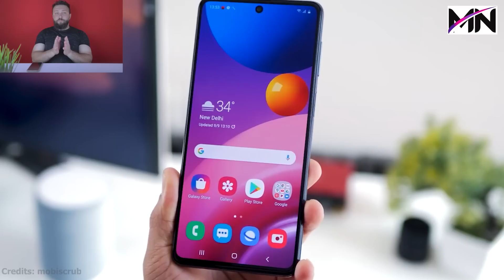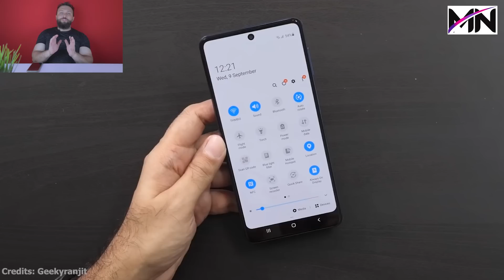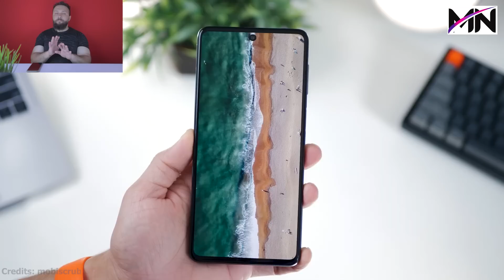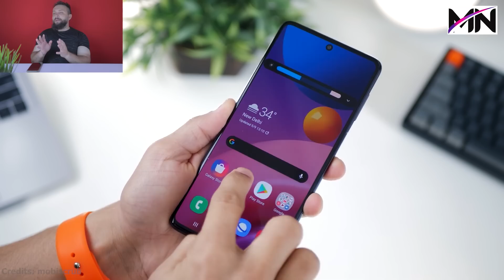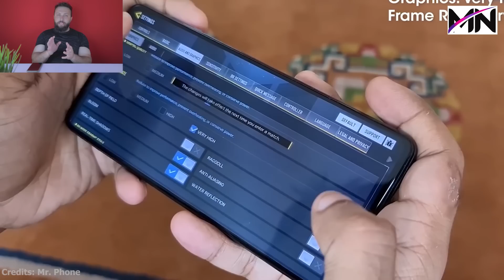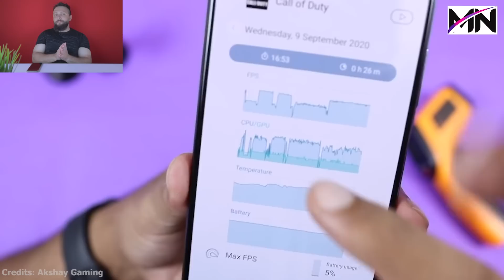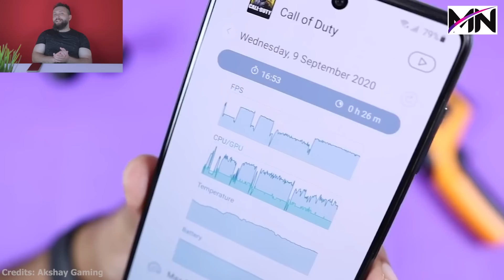Samsung M51 | ! سامسونج تسحق الشركات المنافسه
Samsung M51 | ! عملاق سامسونج يعود بقوه
سامسونج m51
ممكن تتابعني انستجرام بنرد على الاسئلة هناك:
كان معاكم محمد نوار واشوفكم الفيديو الجي
Peace ✌️